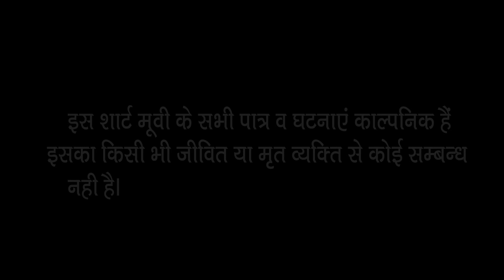Superhit short movie | DOSTI KI EK MISHAAL ' BEMISHAL' | दोस्ती की एक मिसाल ' बेमिसाल '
Enjoy this Short movie Actor Pankaj, Ankit,Vinod, Sachin, Santosh, Suraj, Amit.

Credit:
Short movie - Dosti Ki Ek Misaal 'Bemisaal ' - Artists- Pankaj gupta, Vinod maurya Sachin maurya, Suraj gupta Santosh pal, Rupesh pal
Editing- Sangam studio
Camera- Arvind maurya
Uploading- Sangam studio
Director- Rohit Ratn
Produced By: Amit Kumar R G